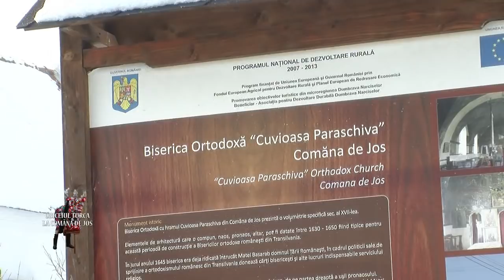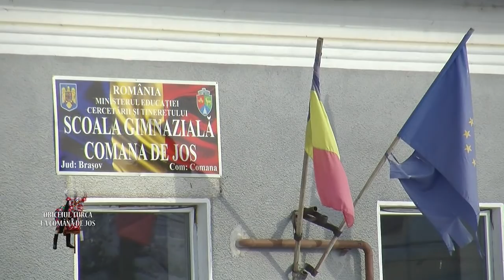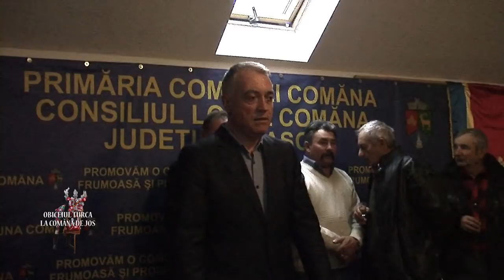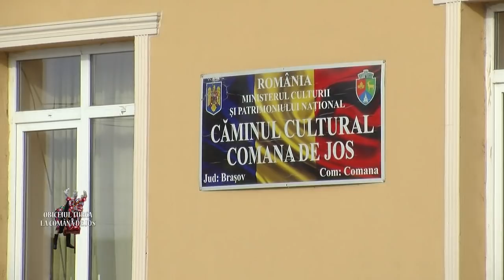Obiceiul Turca la Comăna de jos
Turca de la Comăna de Jos, este un obicei pe care tinerii din satele aparținătoare de comuna Comăna îl fac fiecare în parte.